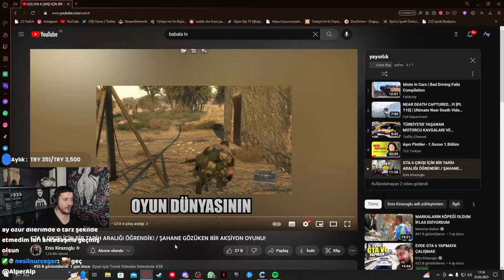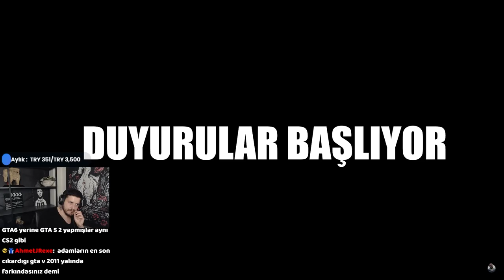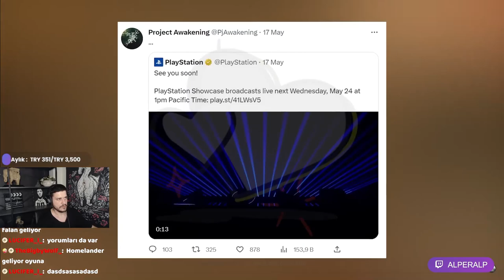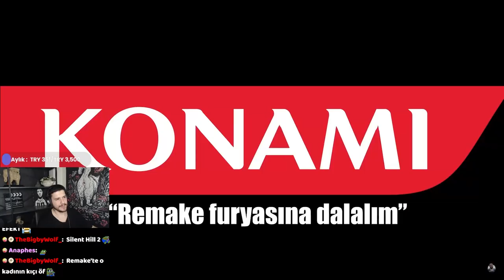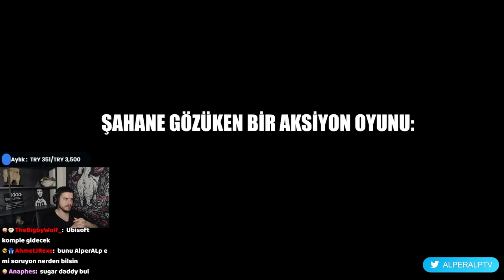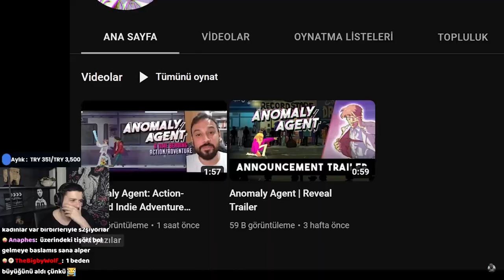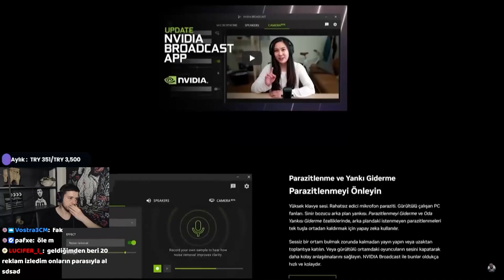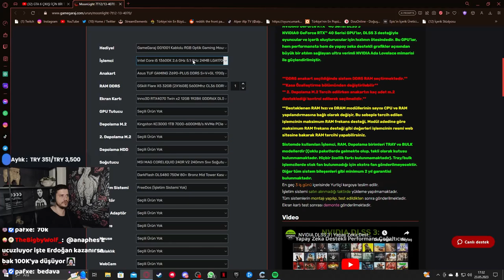GTA 6 Çıkış Tarihi - Büyük Oyunlar Geliyor | (EnisKirazoglu) | AlperAlp